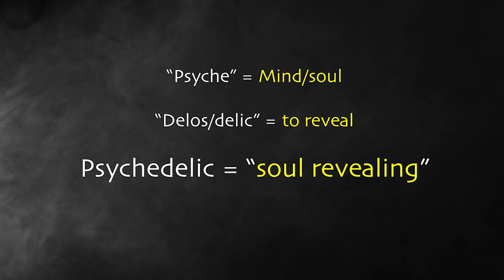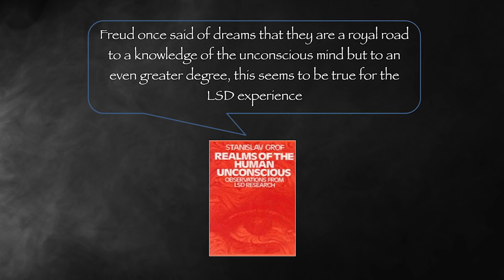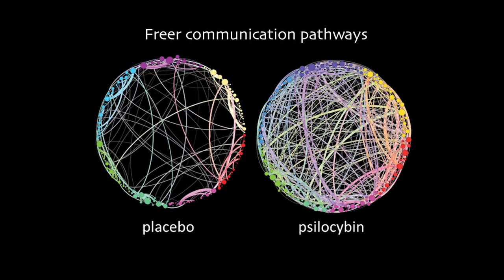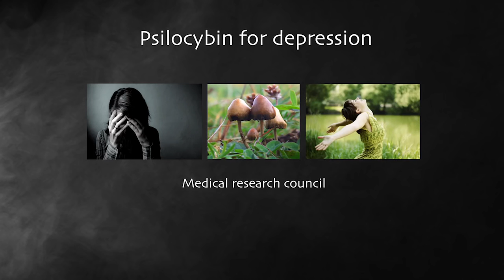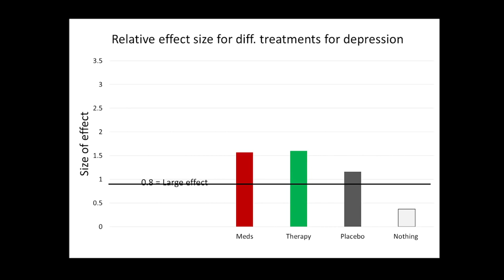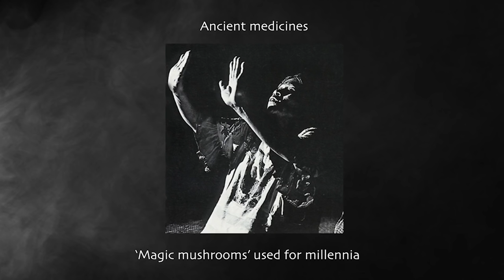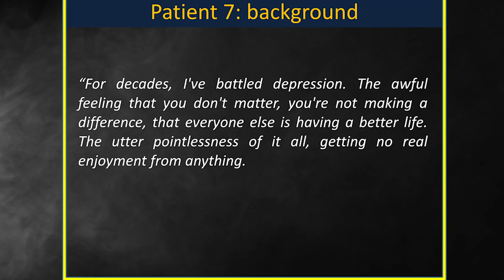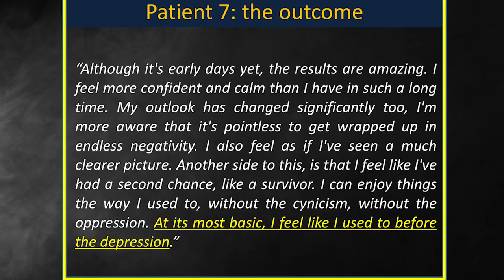啟靈藥 - 揭開心靈的神秘面紗 Robin Carhart-Harris ｜TEDxWarwick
Dr. Robin Carhart-Harris是倫敦帝國學院「神經心理藥理學中心 (Centre for Neuropsychopharmacology)」啟靈藥研究的主管。他自2009年博士畢業後隨即開展他的LSD、神奇蘑菇及MDMA研究，先導了啟靈藥物影響下的大腦掃描影像研究。最近，他完成了使用神奇蘑菇醫治抑鬱症的第一期臨床實驗，在演講中他介紹啟靈藥的醫療用法及實驗結果。

字幕：蘑菇魂大爆炸